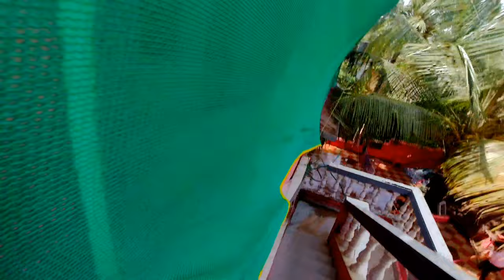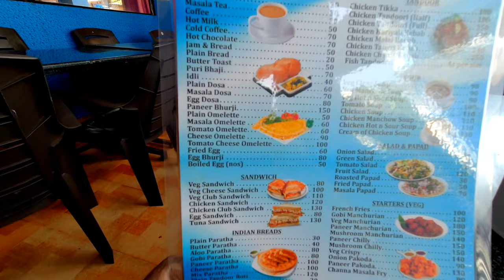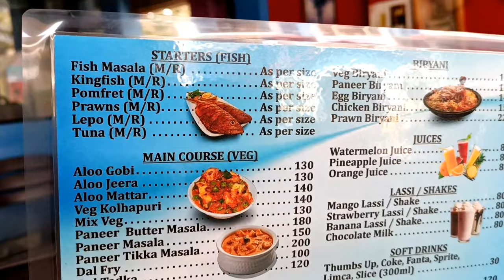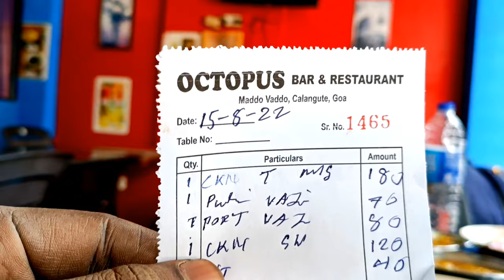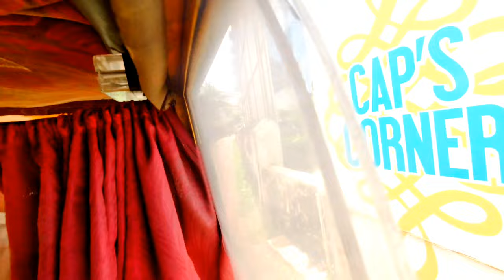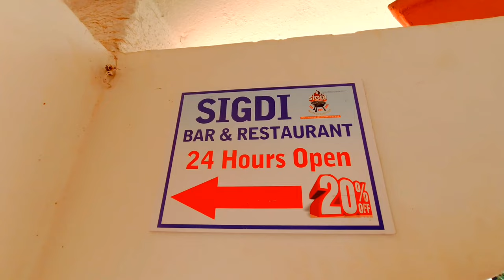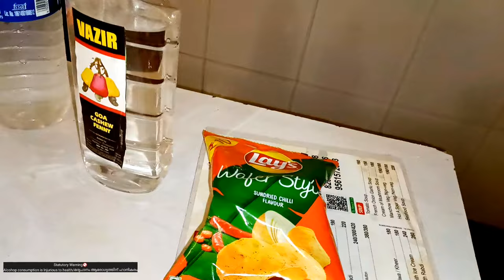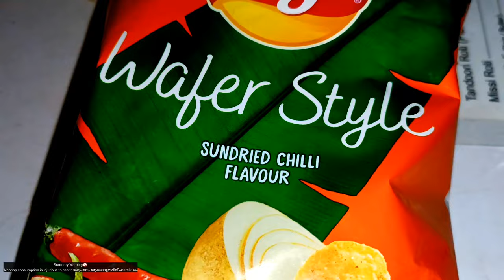Goa Feni Review|Goa Vlog|Kerala to Goa Trip|Liquor Price In Goa|Goa Night Life|Malayalam Vellamadi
Hello Guys,

Welcome back to another segment of Madyapaani's Goa Vellamadi (DRINKING) Series.

In this segment, we are again on the move.
We shifted again from our previous hotel to another Hotel in 'Calangute' in Baga Road.

The hotel we set course was  BAGA CALANGUTE CASTLE which is a sweet hotel with affordable rooms compared to other Hotels nearby .

The most important advantage of this hotel is that, you can access every part of. Baga from here easily.

Also the satff were so social and friendly.
And i can't thank the Management enough for giving us the opportunity to stay there.

Here we enjoyed the rest of the trip very well.

So, rest can be seen in the video .

WATCH GOA VELLAMADI SERIES👇

EPISODE ( 1 )

EPISODE ( 2 )

EPISODE ( 3 )

EPISODE  ( 4 )

STATUTORY WARNING 🚫

Gadgets I use:
CAMERA:

1) DJI OSMO ACTION CAMERA
2)OPPO RENO 5 PRO

MIC:
RODE WIRELESS GO
BOYA

  Commons License.

Goa liquor
Smirnoff Vanilla
Peter Scot
Romanov
Feni